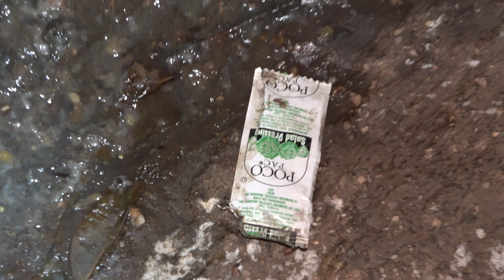Terzo Movimento (Live)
Neunau - "Terzo Movimento (Live)" from Quadraphonic Transmission – Live in S​.​Vittore and the Forty Martyrs on UNTIL RIOTS

pogue's run tunnel indianapolis indiana pogues